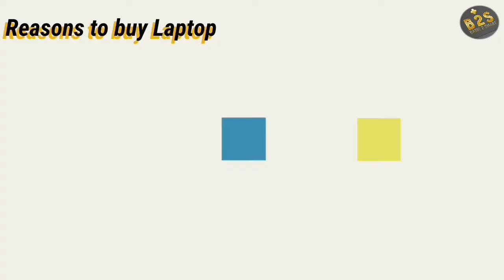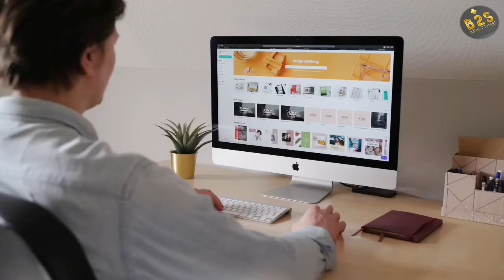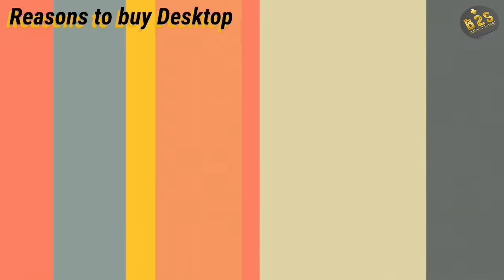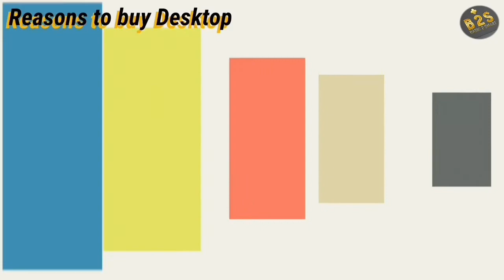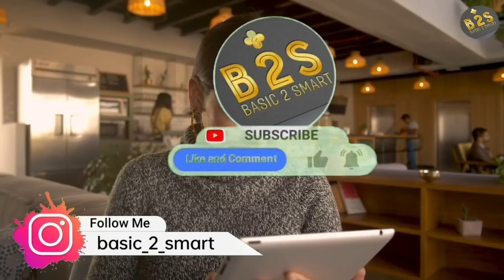Laptop vs Computer क़ोनसा बेहतर है ? | कौनसा लेना चाहिए? Must Watch! Computer vs Laptop BUYING GUIDE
Welcome to "Basic 2 Smart"

Friends, welcome to yet another amazing buying guide video. In today's video we are discussing which laptop should you buy and how you can get the best bang for you buck, So do watch this video till the end to know everything.

Computer & Laptop buying Guide in hindi which one is better Desktop computer or Laptop : Well if you are planning to buy a new computer or laptop then you must know which one is good for you desktop computer or a laptop well this video will help you to buy a new computer what are the Things to Consider When Buying a Computer all information in hindi & urdu.

jab bhi hum first apne kaamo ke liye ya fir study ke computer ya laptop kharidane ki sochte hai aksar hum confuse ho jate hai ki hame laptop lena chahiye ya fir computer dono konsa better hai badia hai aur aapke konsa best hai computer aur laptop me kya difference hai yahi sari jaankari is video me di gayi hai jisse aap ek behtar chiz kharid sakte hai janne ke liye video last tak dekhe.

Basic 2 Smart

laptop vs desktop gaming benchmarks,
gaming laptop vs pc build,
best laptop vs desktop,
best gaming laptop vs desktop,
desktop vs laptop which is better,
laptop vs desktop which is better for gaming,
laptop vs desktop computer,
laptop vs desktop cpu,
laptop vs desktop comparison,
laptop vs desktop cpu performance,
laptop vs desktop cost,
laptop vs desktop computers advantages,
laptop vs desktop coding,
graphics card laptop vs desktop,
same configuration laptop vs desktop,
desktop computer vs laptop which is best,
desktop computer vs laptop,
laptop vs desktop editing,
laptop vs desktop for work from home
Laptop vs Desktop
Laptop vs Computer
Laptop Buying Guide
Computer Buying Guide
best laptop buying guide
about laptop
about computer
computer
laptop
desktop
b2s
btos
bios
what is computer
what is laptop
what is desktop
computer
laptop
computer buying guide
Laptop repair
Computer parts
cpu
Gaming
Gaming PC
PC Build
Gaming Laptop
Best Laptop
कम्प्यूटर
लैप्टॉप
learn computer
Basic Computer
Desktop Computer
PC
Windows Computer
Smartphone
Buy
Hindi
Urdu
Technology
Gadgets
Windows 7
Windows 8
Windows 8.1
Window 10
Windows 11
Mac OS
Mac
HP Laptop
Asus Laptop
os
Android OS